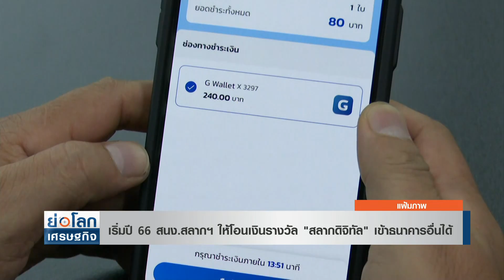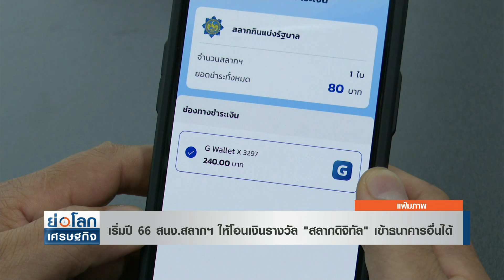เริ่มปี 66 สนง.สลากฯ ให้โอนเงินรางวัล "สลากดิจิทัล" เข้าธนาคารอื่นได้ | ย่อโลกเศรษฐกิจ 30ก.ย.65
สำนักงานสลากฯ เร่งพัฒนาโอนเงินรางวัล "สลากดิจิทัล" ภายใน 2 ชั่วโมง ผ่าน G-Wallet บนแอปฯ เป๋าตัง อำนวยความสะดวกผู้ถูกรางวัล โอนเงินออกไปธนาคารไหนก็ได้ คาดเริ่มได้ต้นปี 66 พร้อมแก้ปัญหาขัดแย้งกันหน้าตู้ ATM ปรับระบบซื้อ-จองสลากล่วงหน้าเป็นแบบสุ่มคัดเลือก  การันตีอย่างน้อยได้สลากฯ ไปขายงวดเว้นงวด และเตรียมส่งแผนสลากฯ เลข 6 หลัก และเลข 3 หลัก เสนอกระทรวงการคลังนำเข้า ครม.